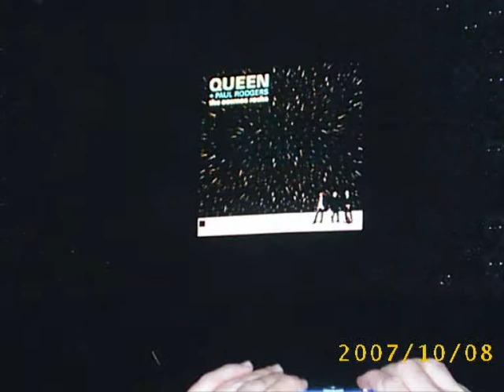Queen + Paul Rodgers Live at the Birmingham NIA 16/10/08 Photos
Sorry it's late but here are my photos from the Q+PR gig in Birmingham

The Cosmos truely Rocks